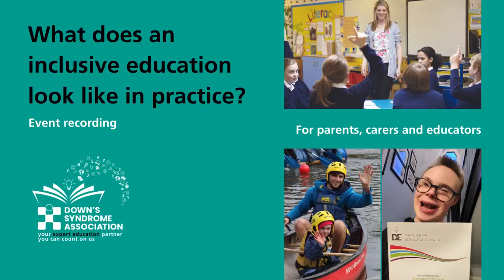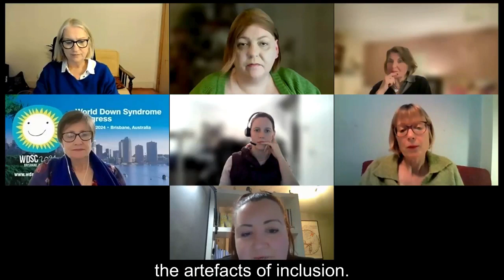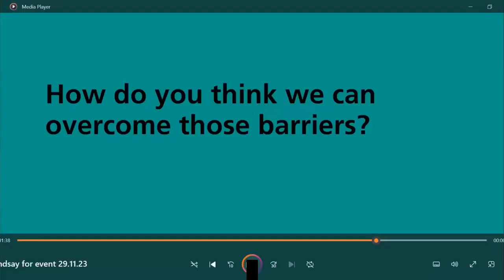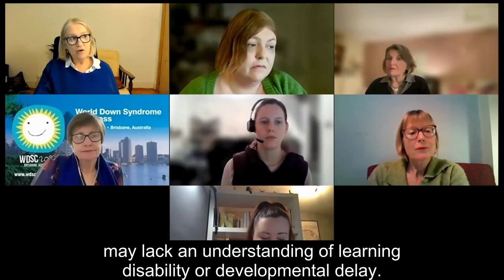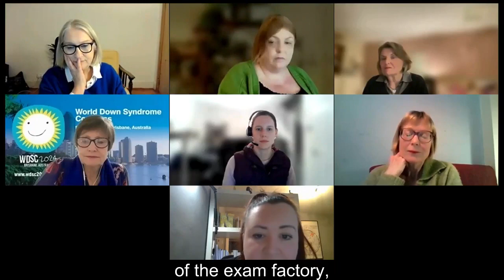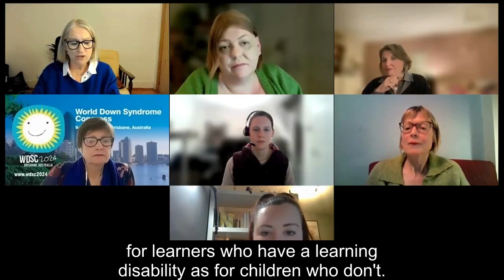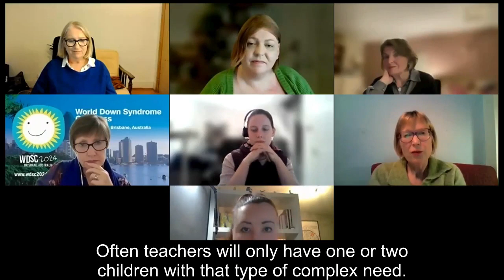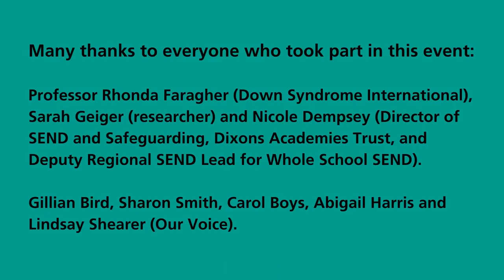What does an inclusive education look like in practice?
A recording of an event held on 29 November 2023 with Professor Rhonda Faragher (Down Syndrome International), Sarah Geiger (researcher), Nicole Dempsey, Director of SEND and Safeguarding (Dixons Academies Trust) and Deputy Regional SEND Lead for Whole School SEND, Lindsay Shearer (Our Voice) and Gillian Bird (Services Director, DSA).